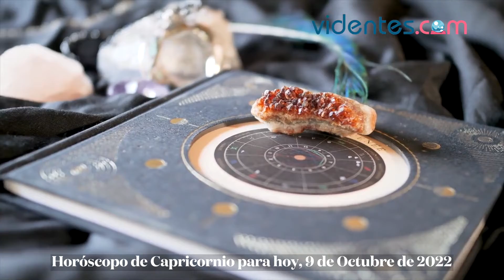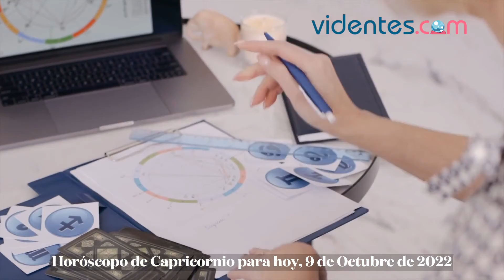HORÓSCOPO DIARIO 🌞⭐🌔 CAPRICORNIO ♑️ DOMINGO, 9 DE OCTUBRE DE 2022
Horóscopo de hoy, domingo 9 de Octubre de 2022. El horóscopo para hoy: descubre tu futuro gracias a mi horóscopo diario para ti.